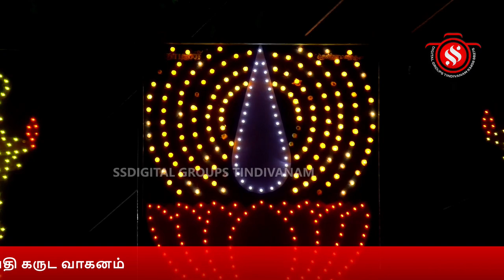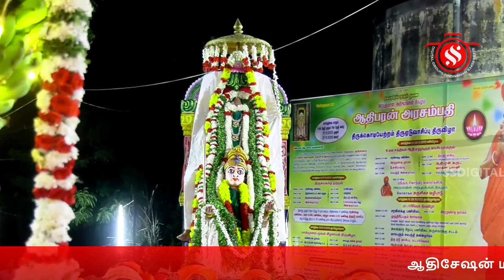ஆதிசேஷன் மடியில் அமர்ந்திருக்கும் அரசம்பதி அய்யா பதி கருட வாகனம்.